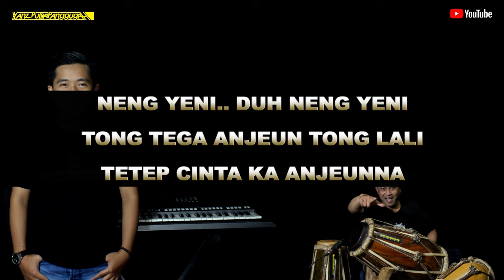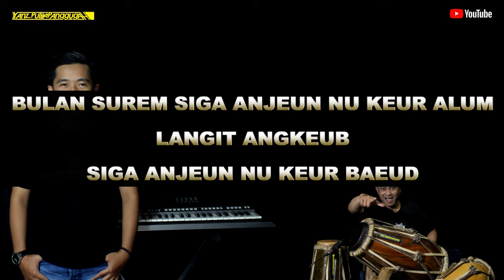Neng yeni karaoke lirik - putra panggugah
Dipopulerkan oleh: Bungsu bandung
Cipt:
Kendang: Elan solmet

Hurip sunda !!!